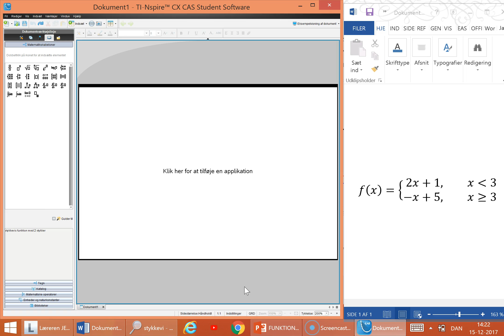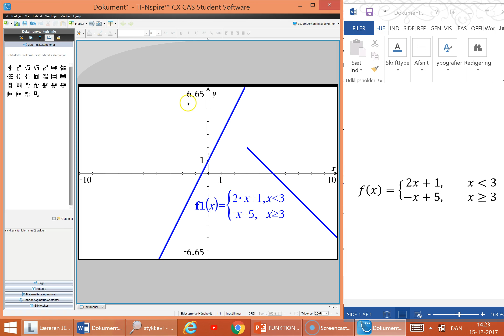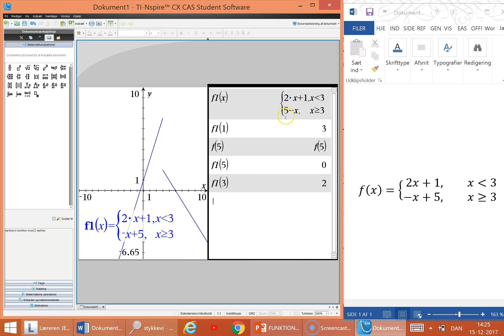Tegning af stykvist lineære funktioner i Nspire